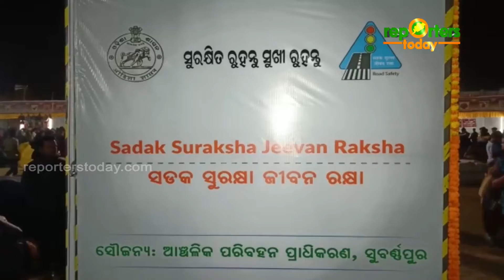ସୁବର୍ଣ୍ଣପୁର ଲୋକ ମହୋତ୍ସବର ଦ୍ୱିତୀୟ ସନ୍ଧ୍ୟା